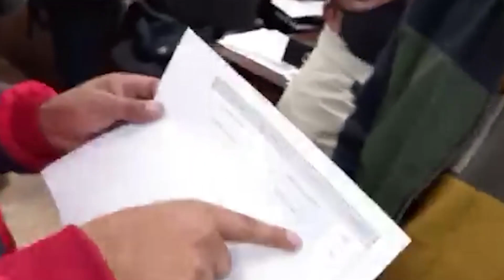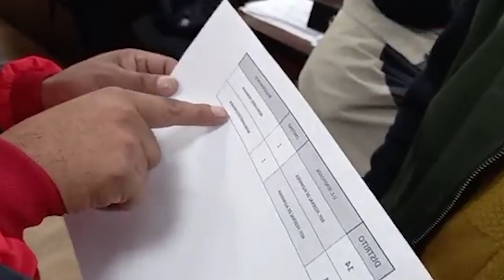EVA COPA FUE DECLARADA EN3MIGA DE LA EDUCACIÓN DE LA CIUDAD DEL ALTO MENCIONARON LOS PADRES FAMILIAS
PADRES DE FAMILIAS PIDEN EL POA DEL 2021 Y DEL 2022 A LA ALCALDIA DEL ALTO..